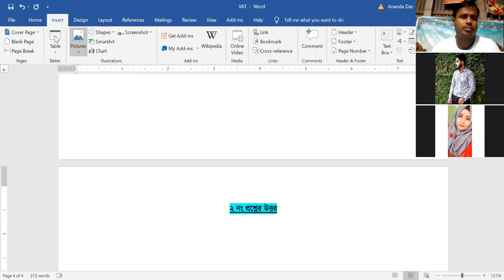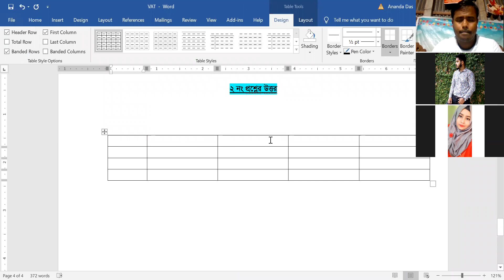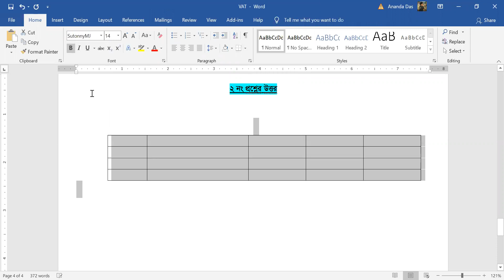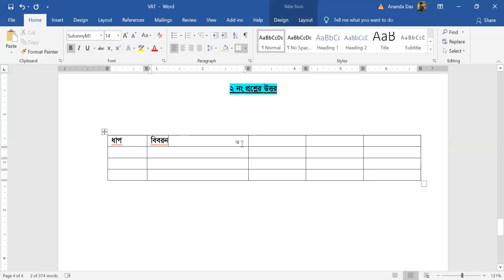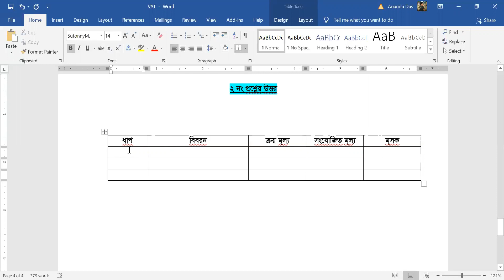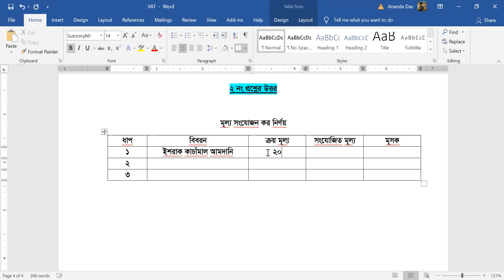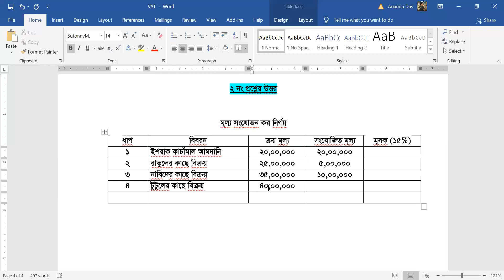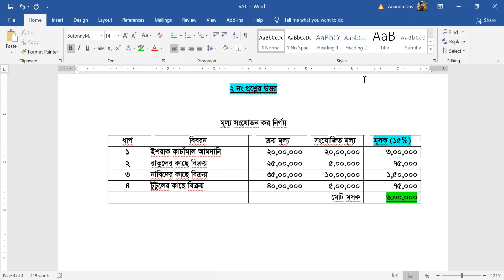VAT. BBA. Online Class. Lecture 03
Taxation In Bangladesh. Vat. Update Accounting Care.